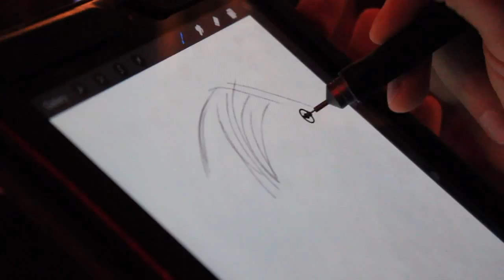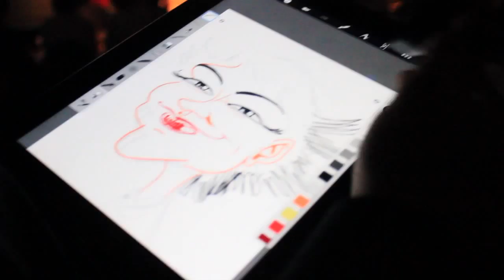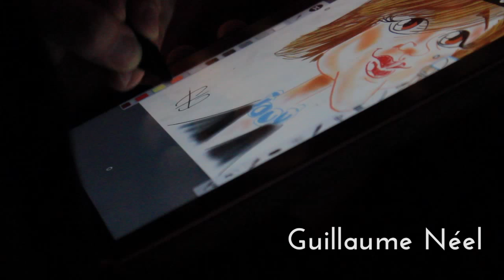Animation caricature sur tablettes numériques (Ipad, Samsung...) par Guillaume Néel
Premier en France à avoir mis au point un système de réplication sur grand écran et rétroprojecteur, d'envoie par mail, d'impression (sur un réseau wifi indépendant et sécurisé), Guillaume Néel anime tous vos évènements sur Ipad, Samsung, Dell, Archos...
Guillaume Néel assure depuis 15 ans des animations caricature sur Nantes, Cholet, Angers, Tours, Le Mans, la Rochelle, Royan, Rennes, Caen, Bayeux, Evreux, Alençon, Cherbourg, Avranches, Granville, Saint-Malo, La Roche sur Yon...